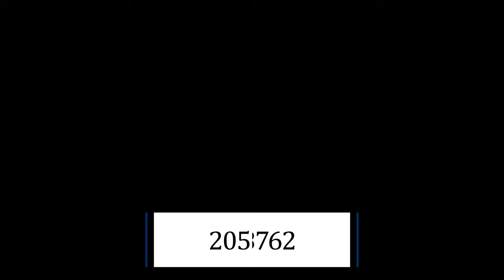4621 S LakeRidge Dr Hoover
Beautiful updated 4BR - 3BA brick Lake House in South Lake Ridge. This home is just like new with tons of updates. Two bedrooms on the main level including Master with bay window sitting area overlooking the lake. Features NEW picture windows & doors, crown molding, hardwood floors, freshly painted walls & trim, new rock gas fireplace, remote control blinds, surround sound & security system, & light fixtures. Chef's kitchen includes all NEW granite counter tops, stainless steel under mount sink, fixtures, custom painted wood cabinetry, brushed nickel hardware, stainless steel commercial style fridge, microwave, double ovens, & cozy breakfast area leading to outdoor covered kitchen. Huge windows in living room with stunning views of the lake. New Exterior includes all paint/stain, roof, garage door, awnings, back decks, boat dock w/lighted steps, sea wall, cat walk, & landscaping. Schedule your showing today & begin your new life on the lake fishing & relaxing with friends & family.